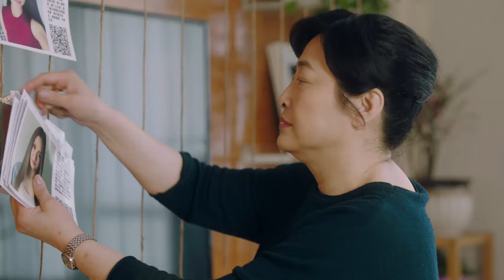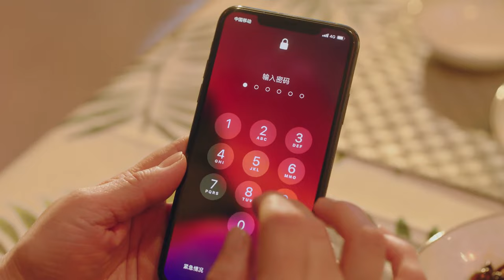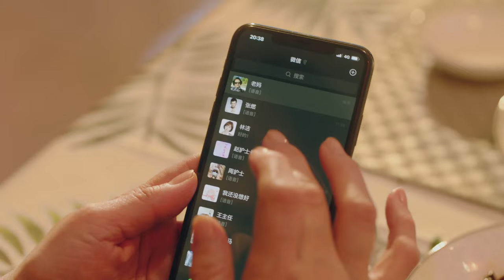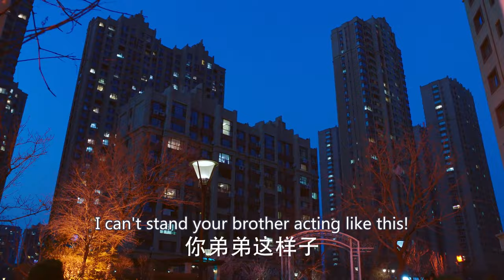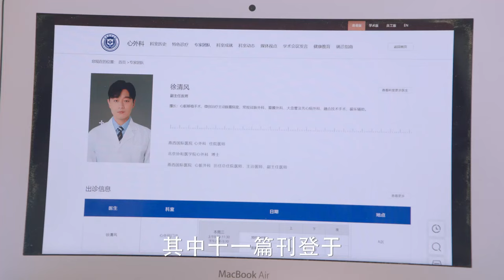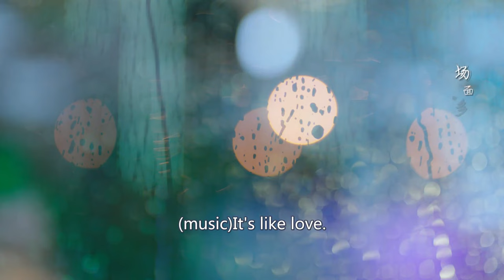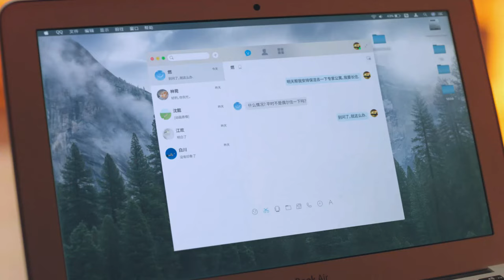【Multi-sub】EP04 My Pilot Wife | Love Between Gentle Doctor And Ace Flyer 💗| HiDrama